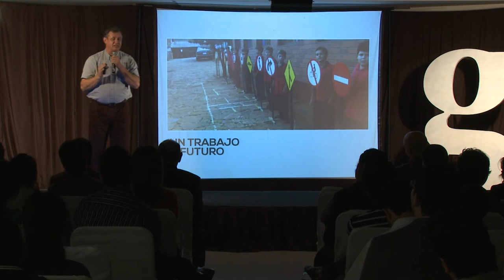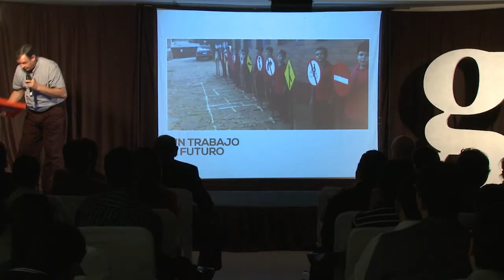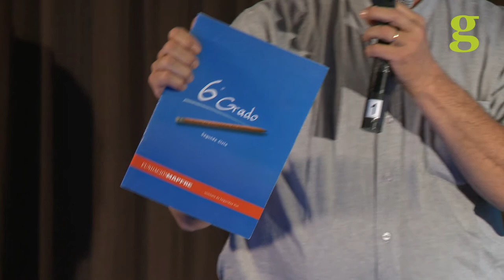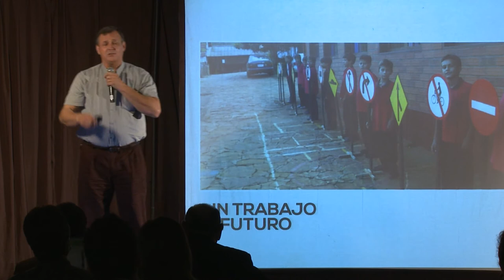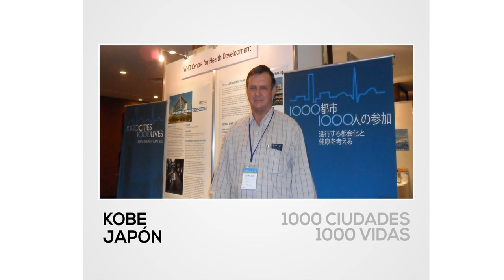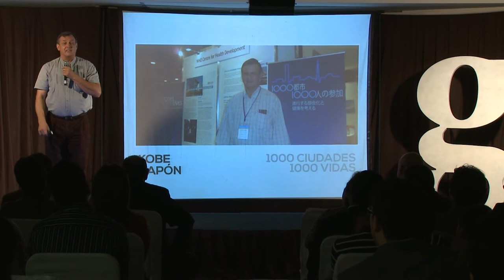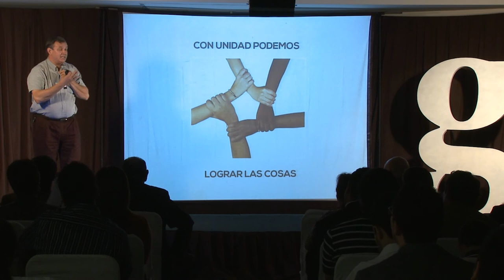Gramo / Luis Christ Jacob / Conduciendo hacia el sentido común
El ex Intendente de Hohenau (Colonias Unidas, Paraguay) y su visión institucional para una mejor educación vial.